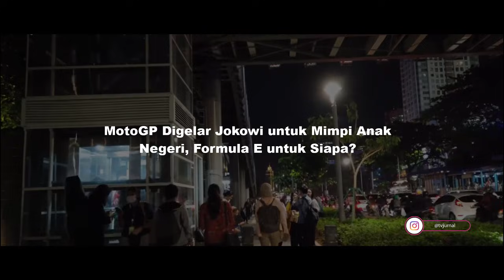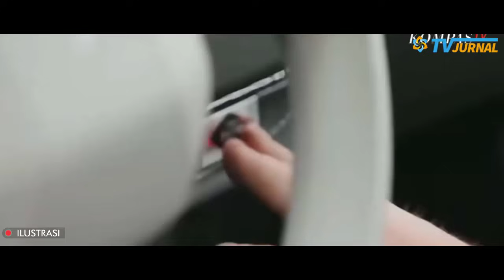HANYA DI ERAJOKOWI 💢SAH MOTOGP DI GELAR UNTUK KEMAJUAN ANAK BANGSA❗❗FORMULA E UNTUK SIAPA❓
Judul : MotoGP Digelar Jokowi untuk Mimpi Anak Negeri, Formula E untuk Siapa?